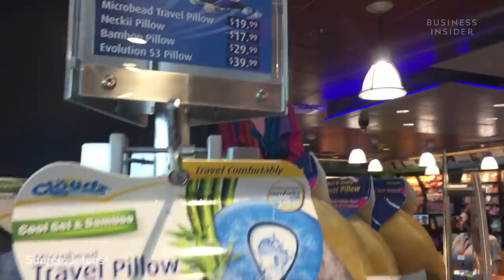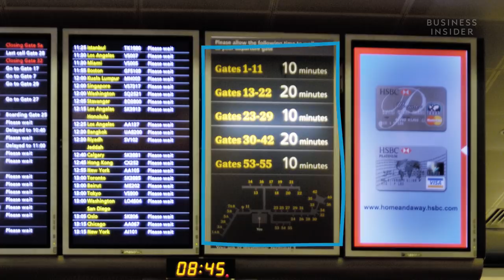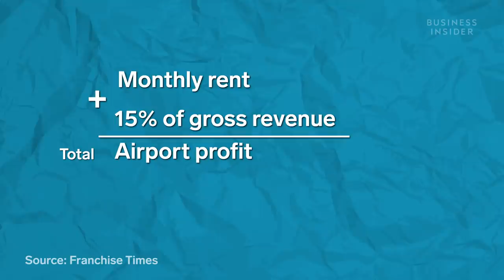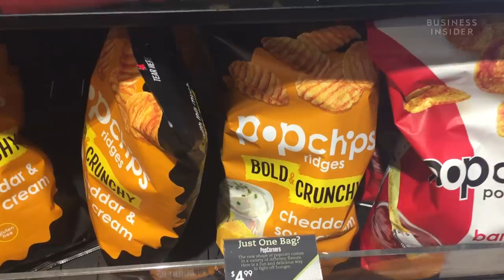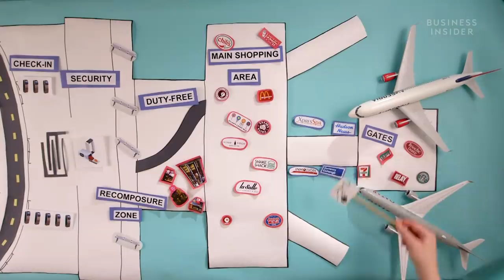Sneaky Ways Airports Get You To Spend Money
Ever been stuck in an airport, parched and hungry? You've already spent a fortune on tickets and baggage fees, and somehow you end up buying a giant Toblerone and a $5 water. You're not alone. Spending in airports hit $40 billion in 2017. On average, travelers will spend anywhere from $11 and $140 per airport visit. But all that spending is not entirely your fault. Airports are purposely laid out to lead passengers through moneymaking areas.